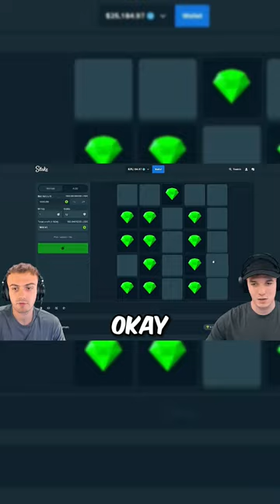Toaster trying to fill THE WHOLE BOARD with only one MINE